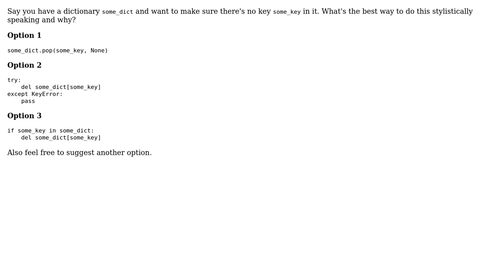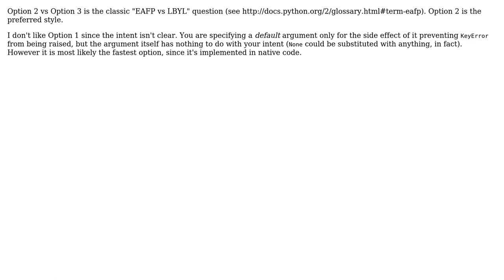In Python, stylistically better way to remove a potentially nonexistent key from a dictionary?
With thanks & praise to God, and with thanks to the many people who have made this project possible! | Content (except music & images) licensed under CC BY-SA | Music | Images & others | With thanks to user nmclean user Janne Karila user Ghopper21 user 200_success and the Stack Exchange Network Trademarks are property of their respective owners. You are responsible for your own actions.